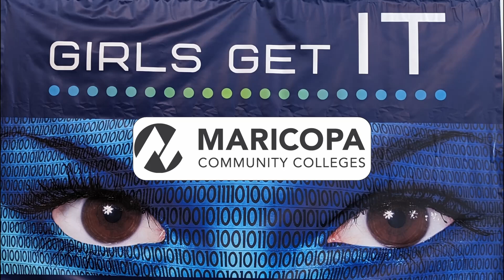Girls Get IT | 2024 Innovation of the Year Award Winner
The annual Girls Get IT Conference continues to be recognized for its strong impact in helping inspire junior high and high school girls to pursue a career in information technology.

The Maricopa Community Colleges recently named Girls Get IT and Scottsdale Community College (SCC) as its 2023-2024 District-wide Innovation of the Year. The annual competition among the 10 Mariopa community colleges (of which SCC is one) and the district office celebrates the innovative practices taking place in higher education today.

Through interactive workshops led by community college instructors, Girls Get IT attendees learn about emerging technologies and the full range of educational programs and in-demand professional opportunities available in IT, including cybersecurity, artificial intelligence, web application design, object-oriented software development, and more.